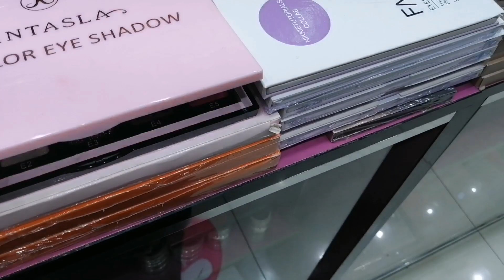من ريالين لعشرة ريال يابلاش /عطور/ساعات/هدايا/تجميل/شنط /سوق البوادي /جدةالسعوديه الجزء الثاني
يابلاش
محل رقم ٢٤٨ بوابه٢
جوال